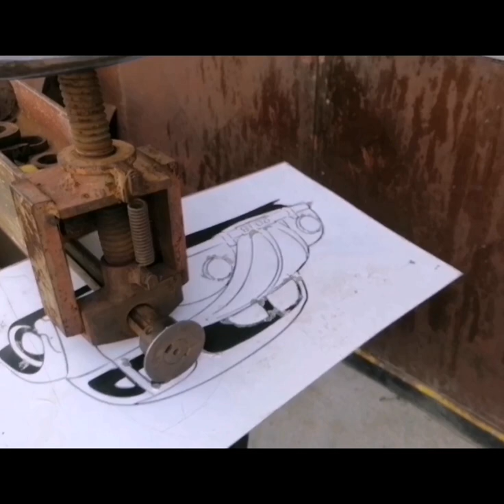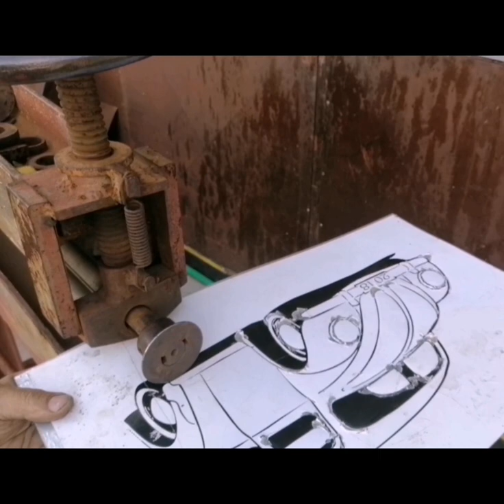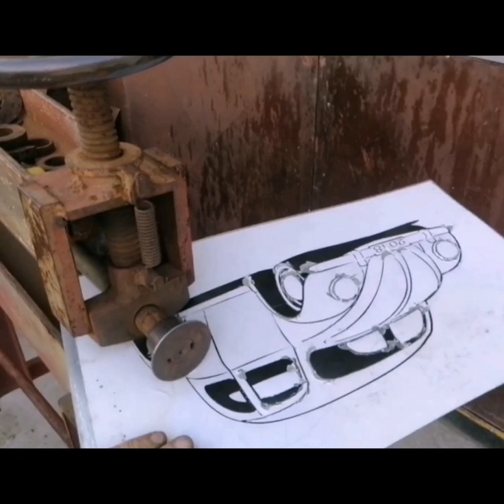VW Beetle - sheet metal drawing